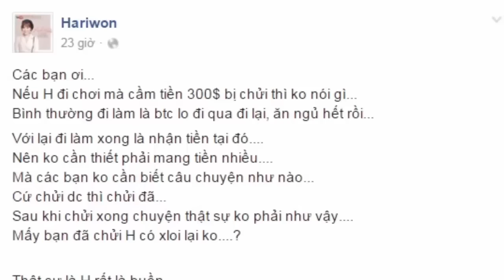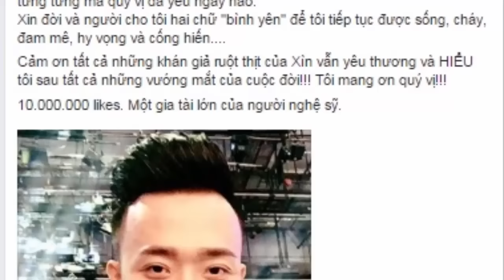Tin Nhanh Nhất - Trấn Thành Lên Tiếng Sau Thị Phi Hari Won Chỉ Mang 300$ Đi Lưu Diễn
Đến lượt Trấn Thành lên tiếng sau hàng loạt thị phi
Qua nhiều ồn ào, Trấn Thành cảm ơn khán giả đã luôn bên cạnh và ủng hộ anh trong suốt những vướng mắc cuộc đời.
► Video Hot Nhất :
Thông Tin Giải Trí là kênh chuyên tổng hợp những video hot nhất về các Sao (Stars), và các clips hài hước trong nước và thế giới.